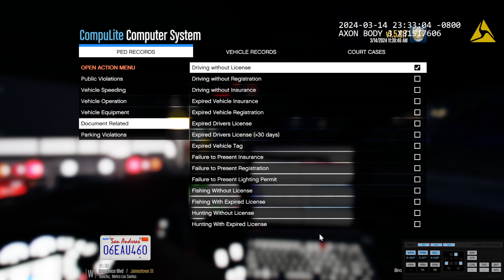LSPDFR | [ELS][REPLACE] LSPD 21 Tahoe PPV SlickTop Los Santos Police 2021 Tahoe PPV